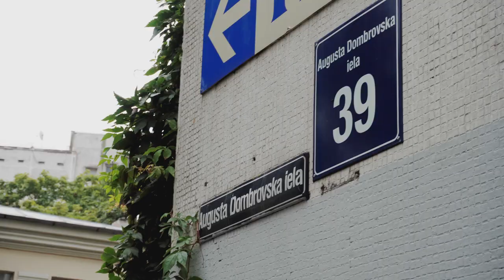PiecasKartes AR PATRISHU VECMĪLGRĀVĪ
🏘 Pirmajā “Piecas kartes” epizodē sekojam Patrishai pa Vecmīlgrāvi, kur viņa pavadīja bērnību un skolas gadus.
Izrādās, ka viņa ir īsta rajona meitene un par Vecmīlgrāvi zina daudz - gan foršākās vietas, gan gardākās bulciņas, gan fotogēniskākos skatus.

👈 te atradīsi saiti uz karti, ar ko pats vari doties izpētīt Patrishas izvēlētās lokācijas Vecmīlgrāvī, kur patiešām var just - Patrisha bija šeit!